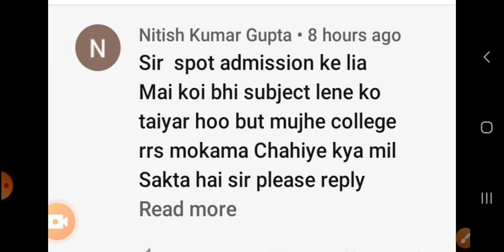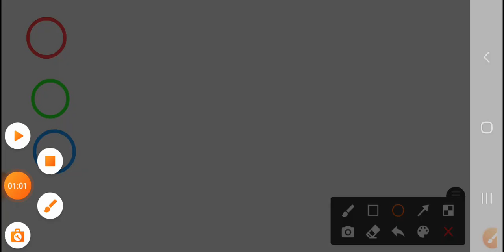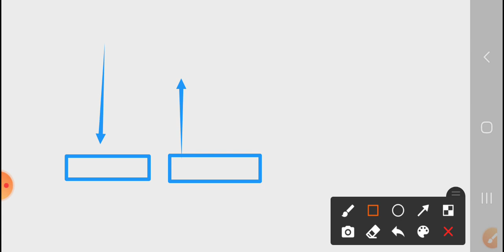spot admission process मनपसंद college मिलेगा या नहीं?|Cutoff कितना spot admission की पूरी जानकारी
spot admission process मनपसंद college मिलेगा या नहीं?|Cutoff कितना रहता है spot admission की पूरी जानकारी

Patliputra University Second Merit list Slide up
Patliputra University Admission 2020|Second Merit list Update|
Patliputra University Registration  Step By Step 2020|Slip,slide up,Admission status,Fee payment
Patliputra University Registration kaise kare 2020|Slide up update|Merit List
patliputra University Slide Up kaise kare|Patliputra university Admission 2020|Merit List|Admission
patliputra merit list
patliputra university cut off 2020
patliputra university latest news
patliputra university ka merit list kaise
check karen
merit list patliputra university
how to check first merit list of patliputra
university
patliputra university admission 2020
first merit list
patliputra first merit list 2020
how to check ppu 1st merit list
ppu 1st merit list 2020
ba first merit list
patliputra 1st merit list
how to check ppu first merit list
patliputra ka merit list kaise check karen
patliputra university 1st merit list 2020
merit list ppu 2020
bsc first merit list 2020
how to check 1st merit list of patliputra
patliputra university
patliputra university first merit list 2020
how to check merit list of patliputra
university
how to check patliputra university merit
list 2020
patliputra university merit list
university 2020
patliputra university first merit list
Patliputra University PPU Admission Form 2020
Online Apply How To Apply PPU Admission Form
Online 2020
patliputra university admission 2020 ppu
admission form 2020 | ppu part 1 admission date
2020
Online Process PPUP Admission 2020, Patliputra
University Admission 2020. Patliputra University
UG Admission 2020, Patliputra University
Admission 2020 | How To Apply PPU Admission
Form Online 2020 | PPU Admission | Patliputra
university admission form 2020 online apply
How to apply Ppu admission form online 2020
I Patliputra University PPUP Graduation (UG)
Admission Online Form 2020
ppu part 1 admission date 2020 patliputra
admission kalse le 2020 patliputra university
admission 2020 latest news patliputra
university apply 2020.patliputra university ug
admission 2020, patliputra university patliputra
university in patliputra university pg admission
2020 patliputra university admission date
2020, patliputra university admission 2020 kab se
hoga.patliputra university part 1 admission form
2020
Patliputra University Admission 2020 How To
Apply PPU Admission Form Online 2020 | PPU
Admission Patliputra university admission form
2020 online apply How to apply Ppu admission
2020 patliputra university admission date
2020 patliputra university admission 2020 kab se
2020, patliputra university course fee college guide
Patliputra university
patliputra university slide up
ppu merit list 2020
ppup admission 2020
latest
ppu slide up
slide up ppu
slide up kaise kare
slide up patliputra university
ppu latest news
ppu admission 2020 last date
ppu slideup
ppu slide up 2020
latest news
ppu admission 2020 ist die
admission in paripurna university 2020
patliputra admission 2020
how to fill ppu admission form
patliputra university online admission
ppup merit list 2020

ppup admission 2000 online form